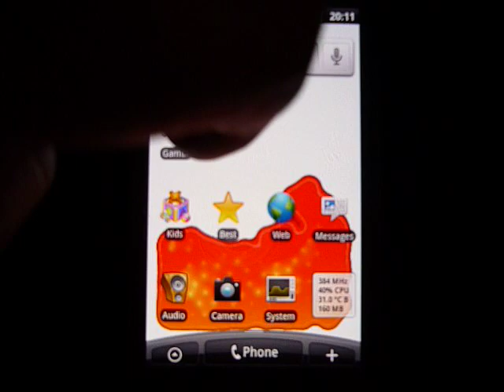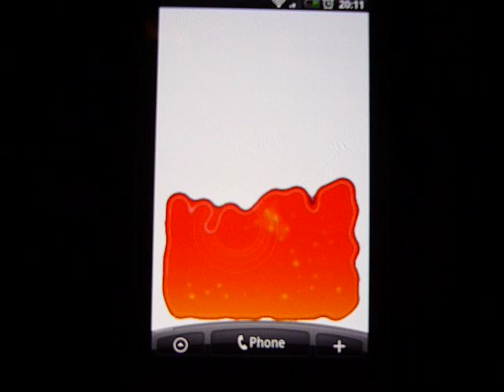Red Lava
Lava lamp live wallpaper for Android featuring interactive touch, gravity detection and configurable draw effects and frame rate.

Captivating to watch, especially with the magic sparkle effect !
Please excuse the poor focusing.